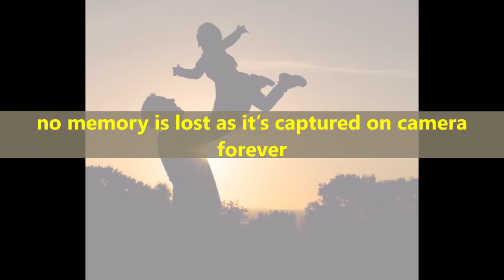Leinster Wedding Suppliers - Etaoin Doyle Photography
Etaoin Doyle is a professional, documentary style wedding photographer based in Meath & covering Ireland, nationwide. She loves her job & every second of a wedding day;  the romantic, chaotic, teary eyed, beautiful moments that make every story unique! "Be it a stolen kiss, a hidden tear, a joyous smile, no memory is lost as it’s captured on camera forever."